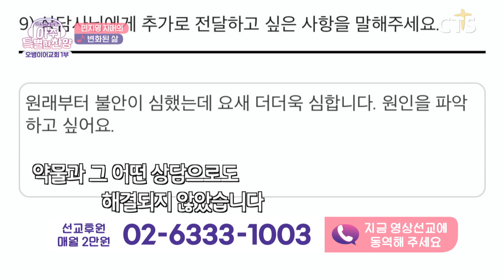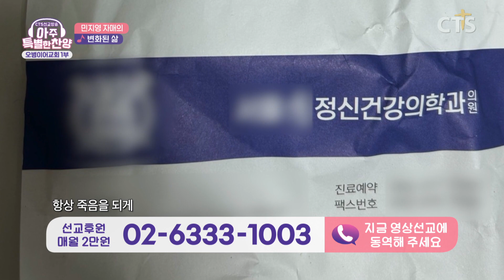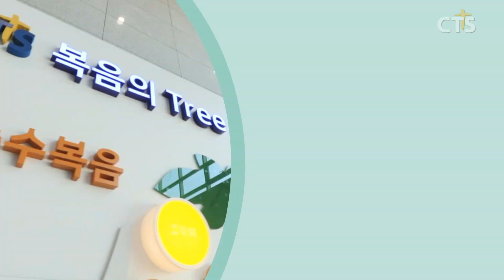자살 시도 두 번... 하나님 저 좀 살려주세요 | 광명 '오병이어교회'(1부) | 아주 특별한 찬양 120회 [풀영상]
120회 -  광명 '오병이어 교회'(1부)

표어: '하나님을 섬기고 이웃을 섬긴다'

올해 창립 40주년을 맞이한 오병이어 교회는
등록 교인의 95%가 초신자들입니다.

*기쁨의 교회 성도님들의 인생 찬양은?
👉타임스탬프
5:31  먼저 그 나라와 의를 구하라 - 수상한 거리 워십
7:26  내 주를 가까이 하게 함은 - 수상한 거리 워십
10:39  믿음이 없이는 - 수상한 거리 워십
21:09  은혜 - 에필로그
35:46  아버지 품으로 - 조수아 집사
40:00 또 하나의 열매를 바라시며 - 조수아 집사

"당신의 특별한 찬양은 무엇인가요?"
찬양으로 하나 되는 선교 은혜의 장!
CTS선교방송 [아주 특별한 찬양]에 당신을 초대합니다.
CTS선교방송 '아주 특별한 찬양'🎵
- 본방 : 목요일 오전 9시 10분
- 재방 : 토요일 오후 3시
- 삼방 : 화요일 저녁 7시 30분

당신도 복음을 전할 수 있습니다.